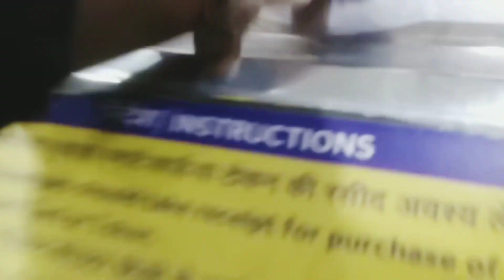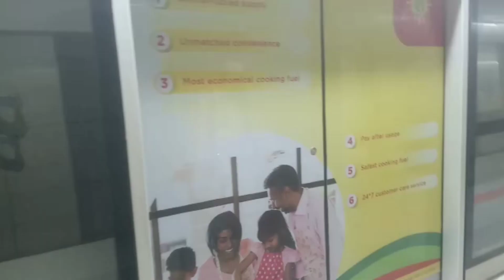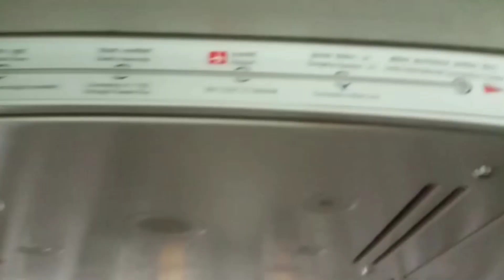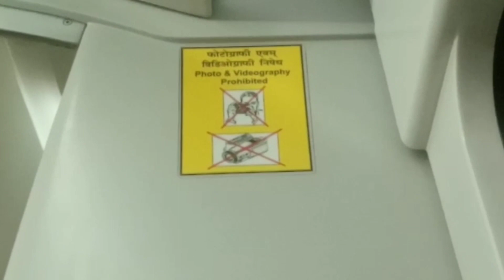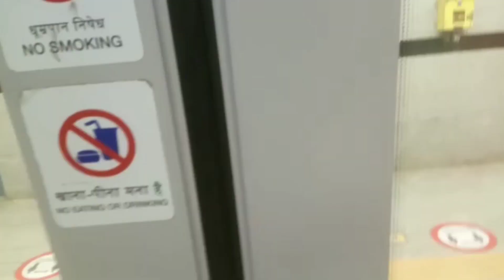NewDelhi | metro train | delhi | New delhi metro train journey☺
NewDelhi | metro train | delhi | video

New Delhi metro train vlog
metro train